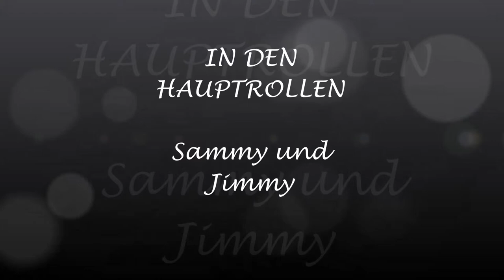Best friends forever vom 02.Dezember 2014 --by:DD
Herzalerliebst die zwei, aber nur wenns schlafen hihihi.